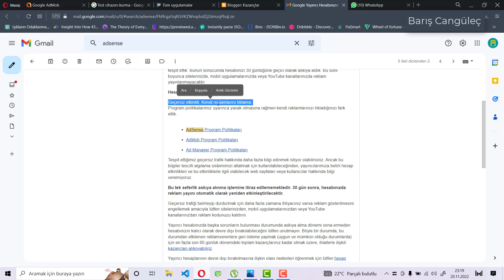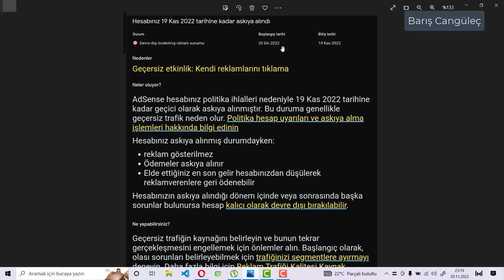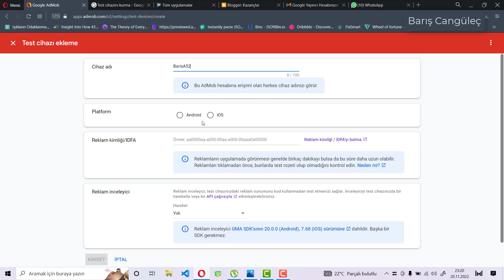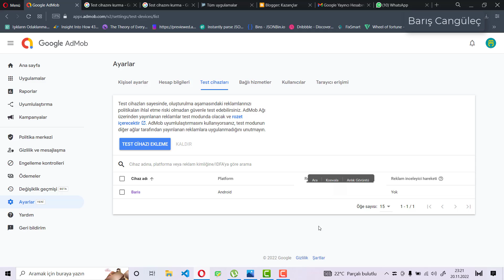AdMob Hesabım Askıya Neden Alındı ? Test Cihazı Nasıl Eklenir ?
Merhaba Arkadaşlar Uygulamalarımı indirmek için aşağıdaki linke tıklamanız yeterli olacaktır.